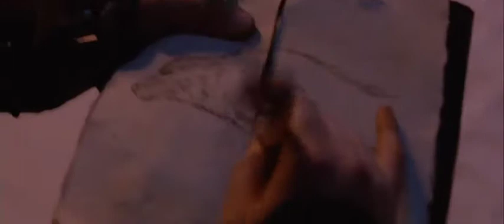Red Riding Hood first wolf appearance (full)